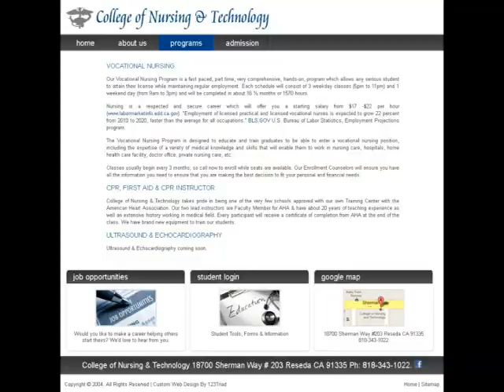123Triad : collegenursecom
Since 2004, the College of Nursing & Technology is committed to providing excellent nursing education to all of their students. Their commitment is demonstrated by
a curriculumt
hat is responsive to changes in the health care system. The College is dedicated to delivering a dynamic learner experience that enriches, enhances, & empowers its students for their future employment. They pride themselves on a dedicated staff, aninteractive & comprehensive curriculum. Their highly qualified instructors consist of PhDs, MD, PA, NP, BS & MS.